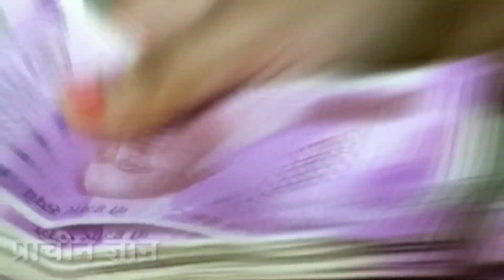चमत्कारी जड़ जिसके रखने से धन दौलत सब कुछ प्राप्त होता है बिना कुछ करे//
चमत्कारी जड़ जिसके रखने से धन दौलत सब कुछ प्राप्त होता है बिना कुछ करे// ✔️दोस्तो आप सभी लोगो के आत्म कल्याण एवं जनहित के लिए हमारे टीम द्वार prachin gyan store नाम की ऑनलाइन स्टोर बनाई गई है जिसमें आपको सस्ते दामों में दुर्लभ सिद्ध सामग्री, सिद्ध यंत्र, सिद्ध जड़ी बूटी, और धन प्राप्ति के अनेक वस्तु मिलेंगे, जो आपके जीवन को सुखमय बनायेगा
📌 यहां क्लिक कर हमारे स्टोर पर जाय 👇